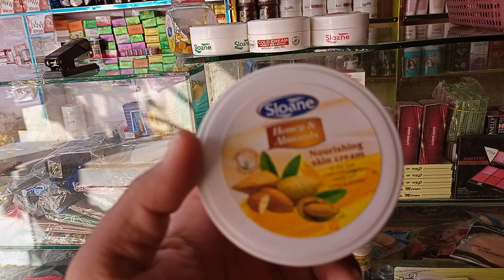sardio k lye khas tohfa